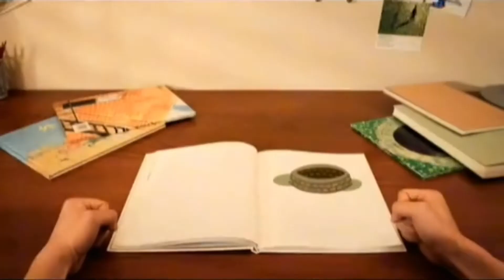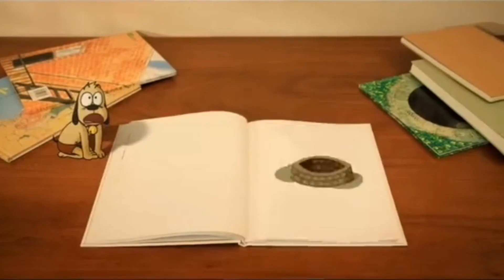Kung fu bunny cartoon 8 down the rabbit hole